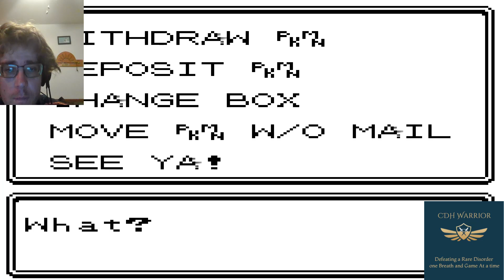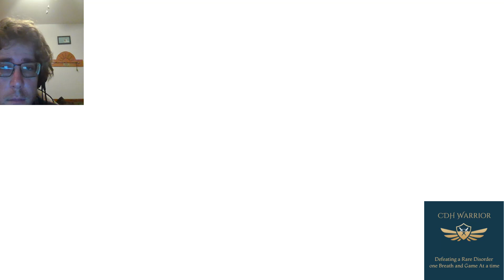The CDH Warrior Present's Let's Play Pokemon Gold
Episode 22 Catching a pokemon to use surf